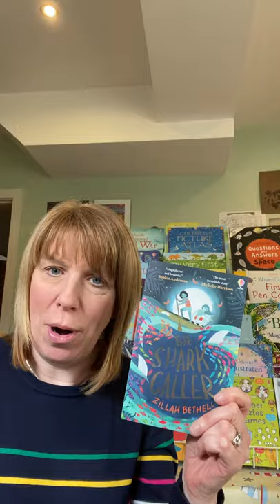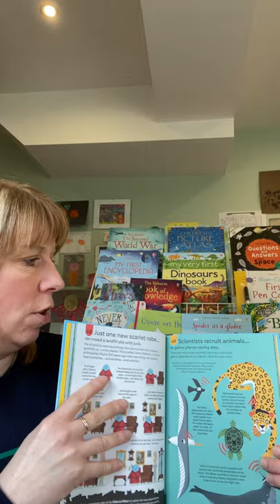Bollinbrook primary school